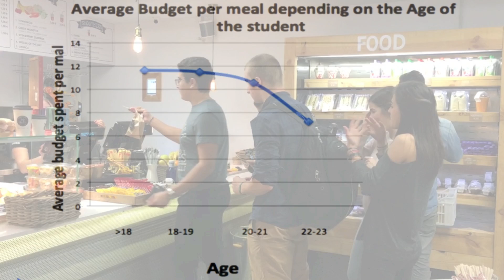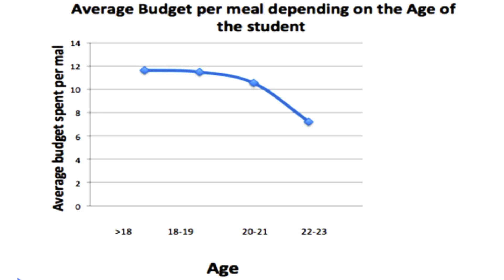IE Lunch Trends, Group 1, Statistics 2016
IE Lunch Preferences & Trends
Statistics Project / Group 1 / BBA BIR B / 2016

Belen Moroño, Carlota Cornejo, Andrea Nogueroles, Laura Delrieu, Sofia Antoniazzi & Elisa Varela.